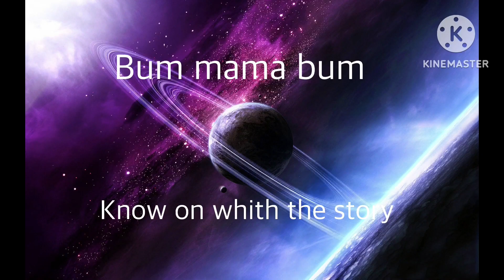Mecha sonic Recruits Xicor from a new multiverse clash April Fools Sonic-and -dragon ball Af